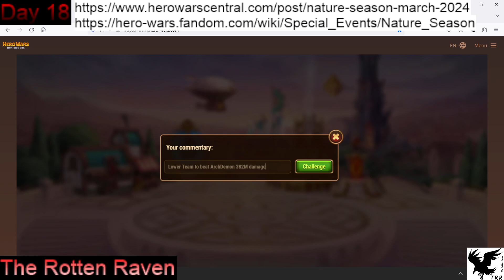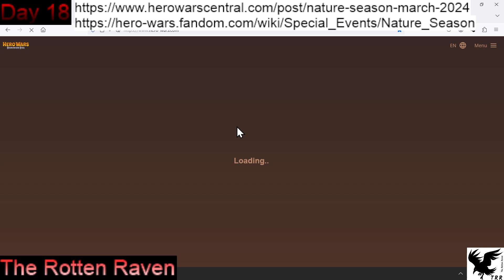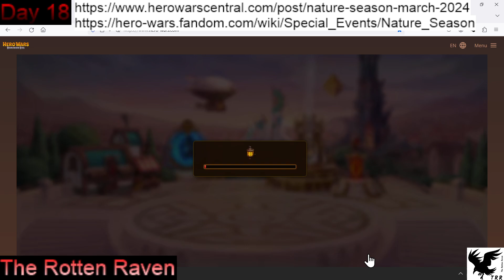HeroWars:Dominion Era [65] "ArchDemon Daily Done, Guild Dungeon Completed"